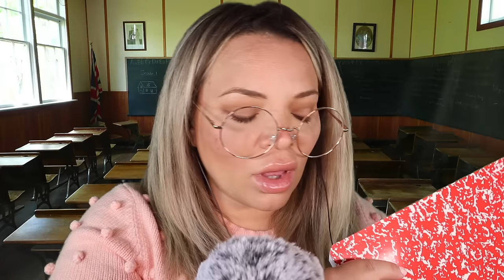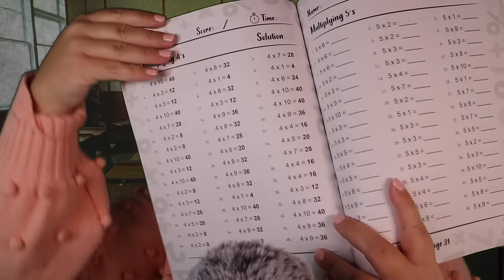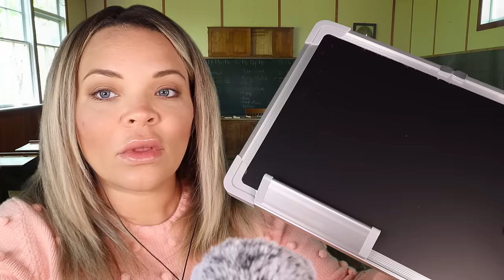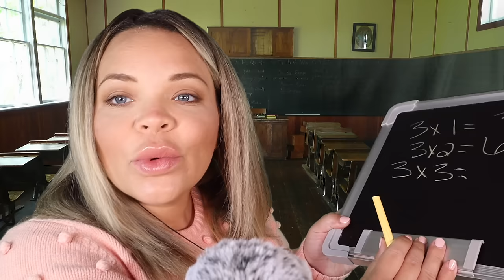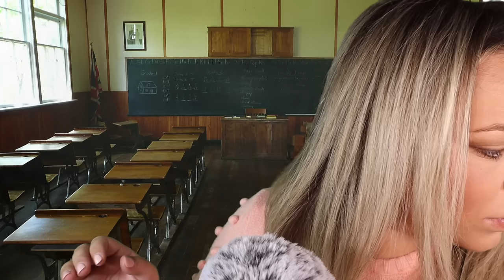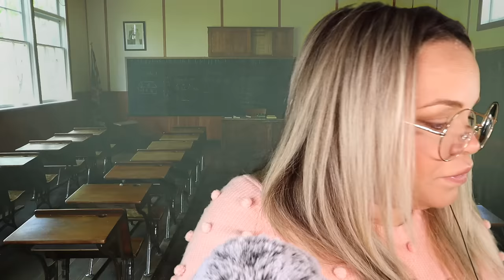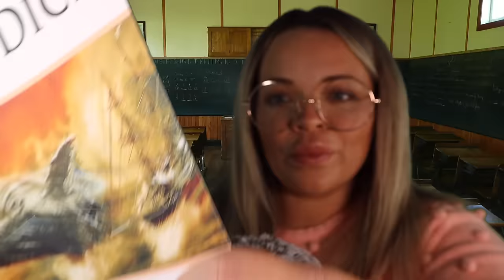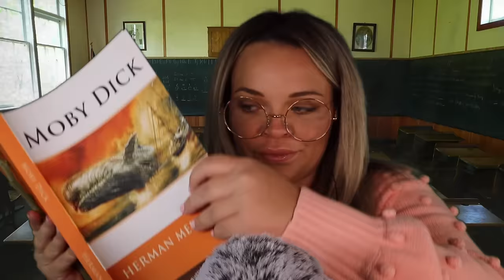ASMR Miss Honey is Your Teacher (Comforts You, Relaxing, Gentle Whisper) | MATILDA ROLEPLAY